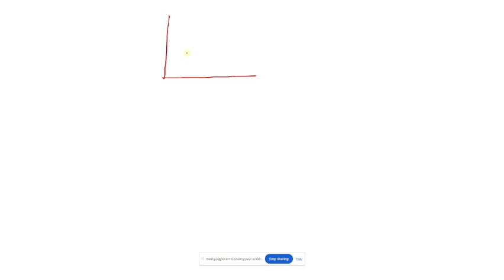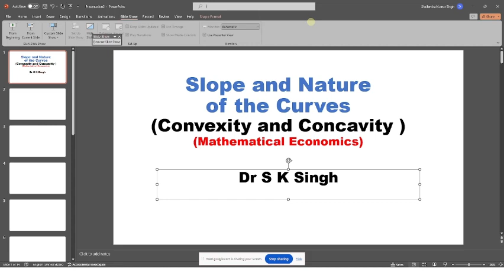Slope and Nature of the Curves (Convexity and Concavity)